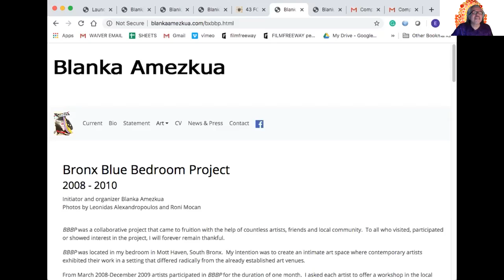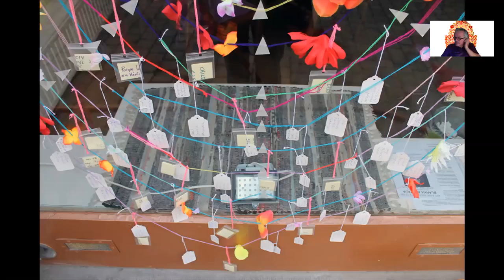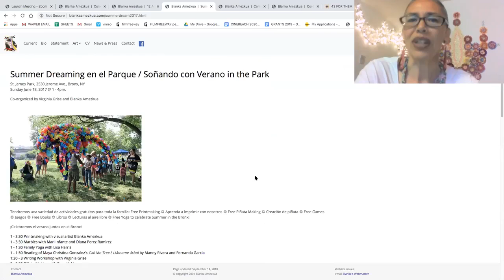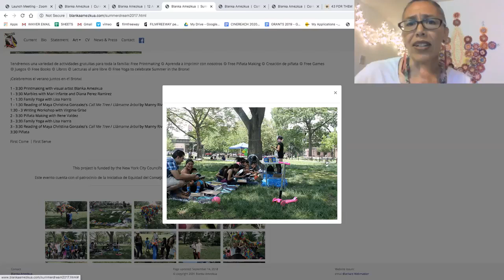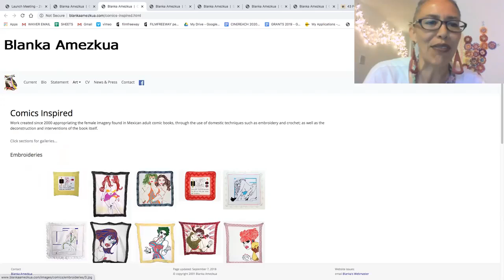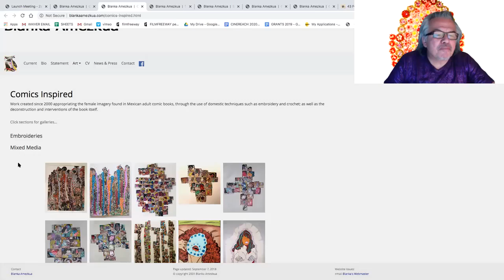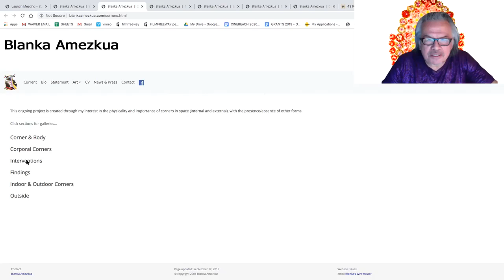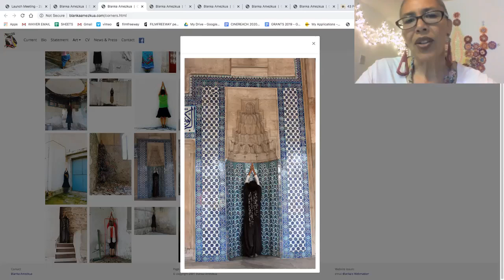EXODUS III Conversations | THEN and NOW: Blanka Amezkua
Black lives matter, so do immigrants’ lives, an issue taken up by artist Blanka Amezkua in conversation with Raul Zamudio.